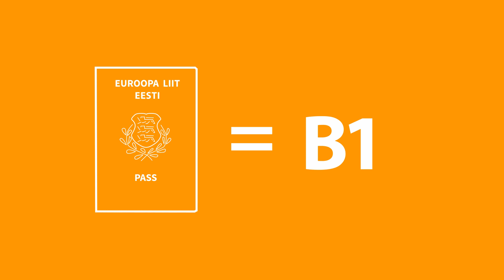Eesti keele tasemeeksam - B1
Eesti keele tasemeeksamite tutvustus - B1